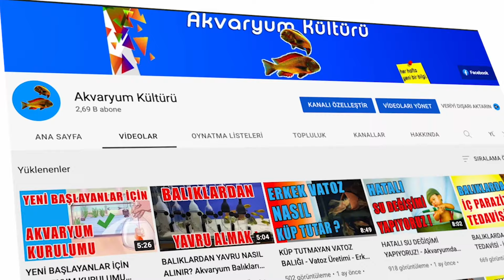VATOZ KÜPÜ SEÇİMİ NASIL YAPILMALI ? - Küp Tutmayan Vatoz İçin Basit Çözüm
erkek vatoz neden küp tutmaz diye düşünceler içine girerseniz basit çözümleri videomuzda. ayrıca akvaryumda strafor ne işe yaradığını da net bir şekilde anlattım.

Kanalımızda tül ve cüce vatoz, japon balığı, tropheus üretimi, lepistes üretimi gibi akvaryum balıkları ve akvaryum kurulumu hakkında faydalı bilgiler bulunmaktadır.

Ayrıca akvaryum hobisiyle uğraşan herkesin bilmesi gereken yavru büyütme,  azot döngüsü, bakteri kültürü, akvaryum bakımı ve daha pek çok konuda yararlı bilgiler yer almaktadır.